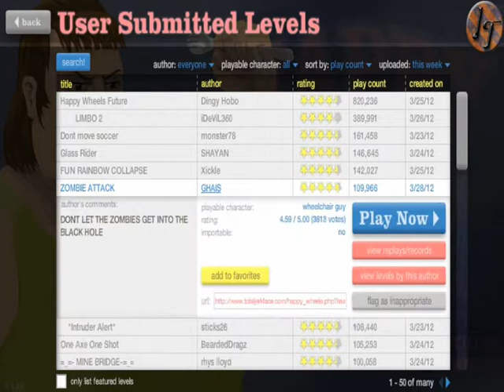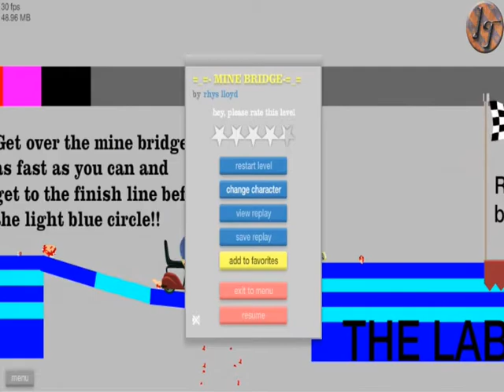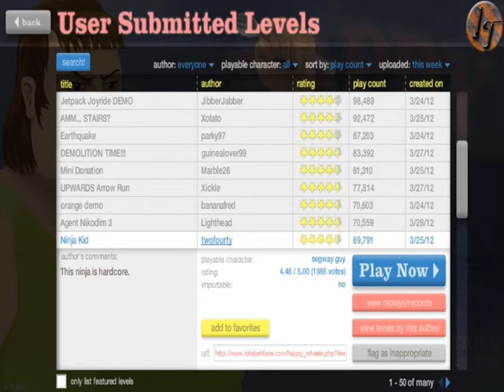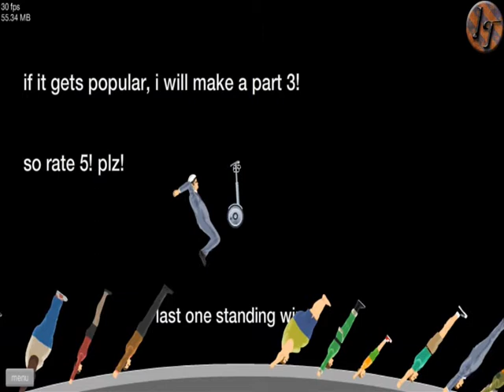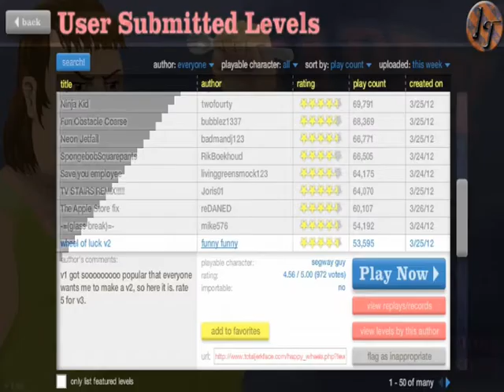Gameplay Happy Wheels - Episodio 5